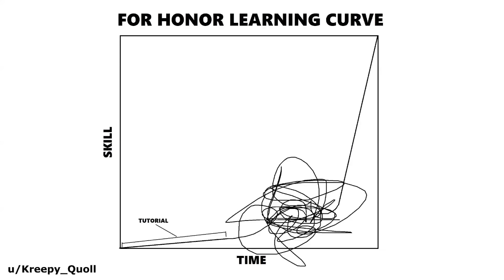For Honor but I'm the best pirate you've ever seen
it's funny pirate game now